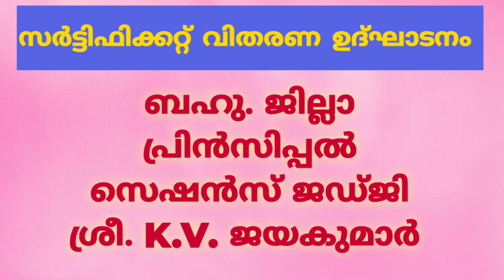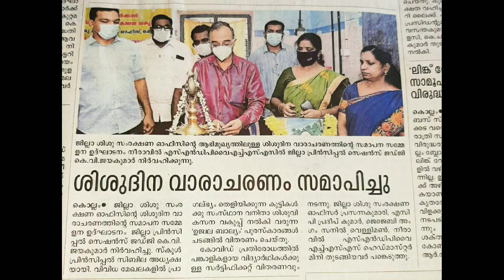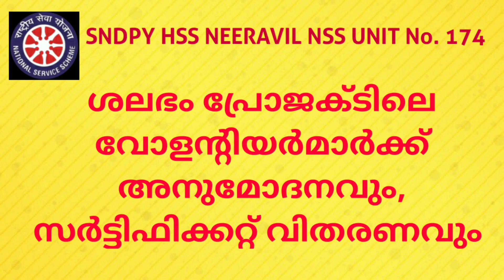NSS Shalabhangal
SNDPY HSS NEERAVIL